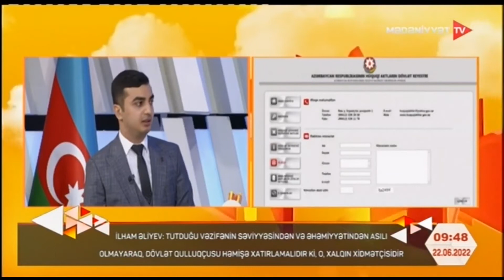Xalqın xidmətində olmaq dövlət qulluqçusu üçün şərəfdir